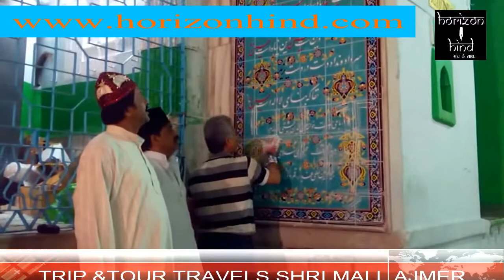HORIZON HIND NEWS - उर्स के मौके पर ईरान की तरफ से लगा तुगरा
अजमेर (सिटी रिपोर्ट) | ख्वाजा साहब के ८०५ वे उर्स  के मौके पर ईरान की तरफ से तुगरा लगाया जा रहा है जिसकी सभी तैयारिया शुरू हो गयी है यह तुगरा दरगाह के  बुलंद दरवाजे पर लगाया जायेगा| ईरान दूतावास की तरफ से ईरानी दल दरगाह पहुँच गया है जिसने तुगरा लगाने की तैयारियाँ शुरू कर दी है | ईरानी दूतावास के जलाल हैदर के नेतृत्व में तीन सदस्यीय ईरानी  दल यहां पहुंचा है। इस दल ने बुलंद दरवाजे पर जहां तुगरा लगाया जाना है, वहां तराश कर जगह बना ली है। लगभग डेढ़ मीटर ऊंचाई व एक मीटर चौड़ाई वाले तुगरे पर ईरान की शैली में ख्वाजा गरीब नवाज रह. की मशहूर जमाना रुबाई ‘शाह अस्त हुसैन बादशाह अस्त हुसैन...’ लिखी है। दरगाह कमेटी को यह तोहफा अल कदीर इंटरनेशनल फाउंडेशन, ईरान द्वारा दिया जा रहा है। इस तस्वीर को पुरानी ईरानी शैली का एक नायाब नमूना बताया जा रहा है, जो छोटी टाइलों से बना है। यह तस्वीर में अपने तौर से एक आकर्षण का केंद्र रहेगी। 26 मार्च को इसका उदघाटन अल्पसंख्यक मंत्री मुख्तार अब्बास नकवी व ईरान के दूतावास अफसरों से कराने की योजना है। इस मौके पर दरगाह कमेटी सदर शेख अलीम और नायब सदर जावेद पारेख समेत सभी सदस्य भी मौजूद रहेंगे।